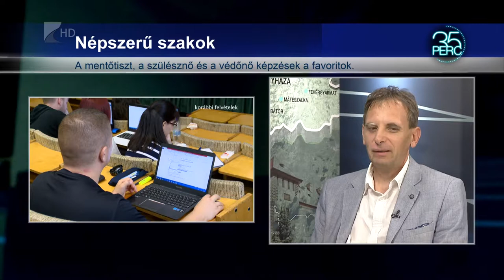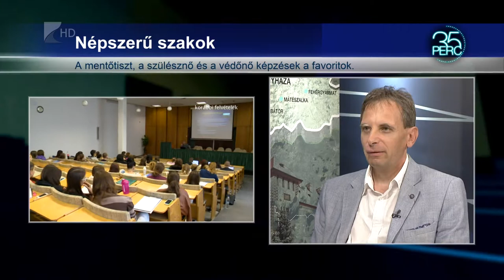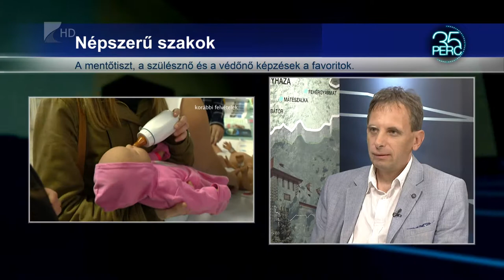35 perc/Indul a tanév - Kölcsey Tv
Idén is népszerű volt a Debreceni Egyetem Egészségügyi Kara a felvételizők körében. A nyíregyházi képzésekre az általános eljárás keretében közel ötszáz embert vettek fel. Ők több régi szak új formái közül is választhattak.